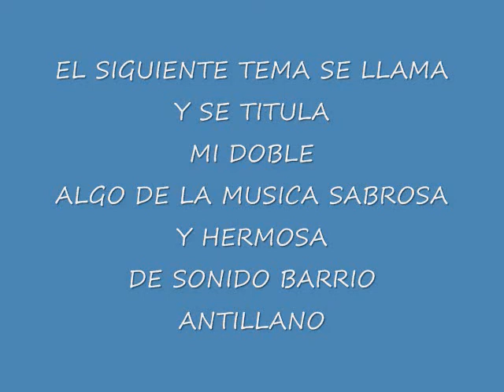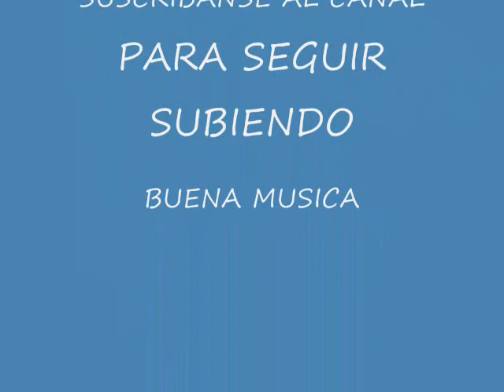MI DOBLE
LO MEJOR DE LA SALSA ROMANTICA DE SONIDO BARRIO ANTILLANO